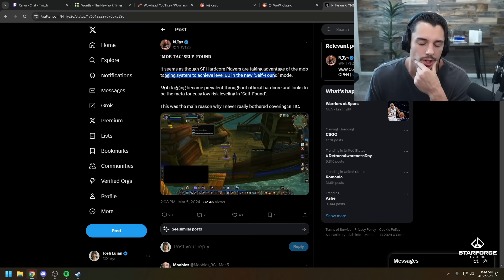Mob-Tagging in Self-Found Hardcore Classic